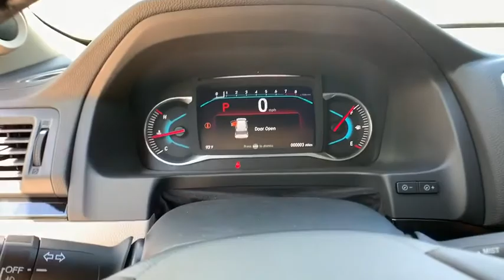2021 Honda Pilot Aurora, Denver, Highland Ranch, Parker, Centennial, CO 44037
Wy New 2021 Honda Pilot available in Aurora, Colorado at
2021 Honda Pilot Touring 7-Passenger - Stock#: 44037 - VIN#: 5FNYF6H6XMB004948

Scores 26 Highway MPG and 19 City MPG! This Honda Pilot boasts a Regular Unleaded V-6 3.5 L/212 engine powering this Automatic transmission. Wheels: 20 Machine-Finished Alloy, VSA Electronic Stability Control (ESC), Voice Activated Dual Zone Front Automatic Air Conditioning.* This Honda Pilot Features the Following Options *Valet Function, Trunk/Hatch Auto-Latch, Trip Computer, Transmission: 9-Speed Automatic -inc: Shift-By-Wire (SBW) and paddle shifters, Transmission w/Driver Selectable Mode, Tires: 245/50R20 102H AS, Tire Specific Low Tire Pressure Warning, Tailgate/Rear Door Lock Included w/Power Door Locks, Systems Monitor, Strut Front Suspension w/Coil Springs.* Visit Us Today *Stop by Mile High Honda located at 2777 S Havana St, Aurora, CO 80014 for a quick visit and a great vehicle!